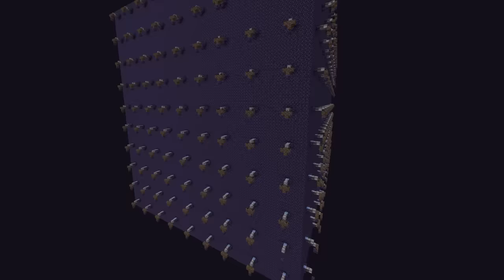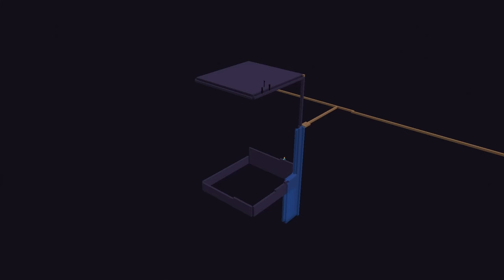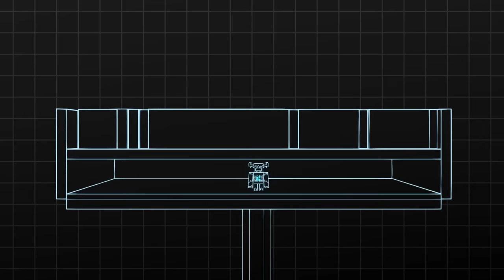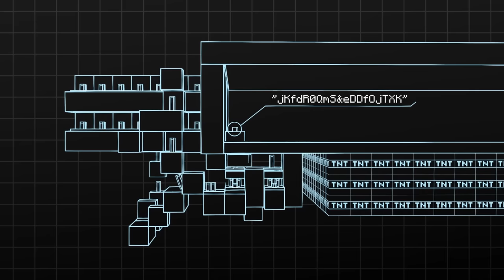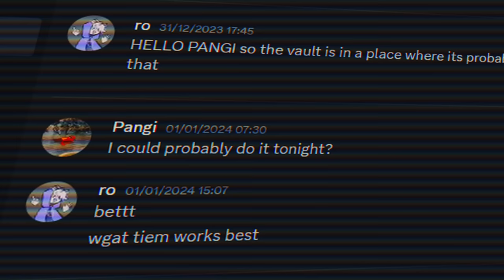Why I Broke Into My Own Vault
I Broke Into Minecraft's Most Secure Vault... This was insane!

Like roshambogames and his LifeSteal SMP Series where he explains why I removed the end and Parrot's Why I Removed The World... This is a new and original Minecraft idea like HermitCraft or LastLife with Grian and MumboJumbo. Survival is harder than Hardcore Minecraft because PVP is on.

This video was made by roshambogames on Lifesteal SMP Season 5.